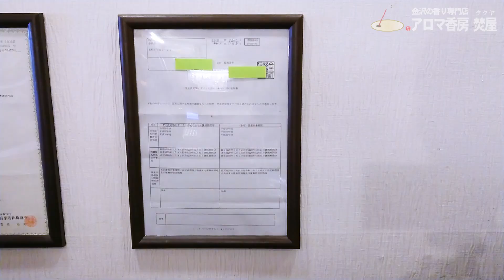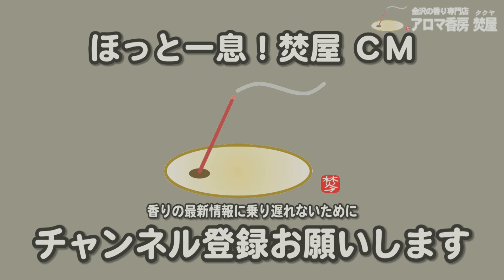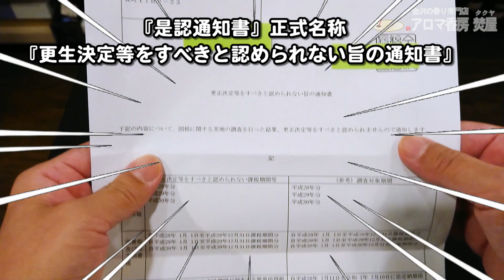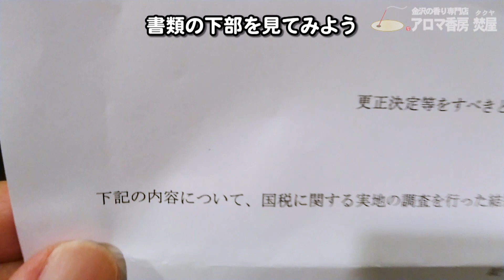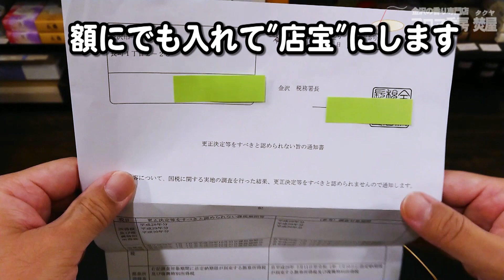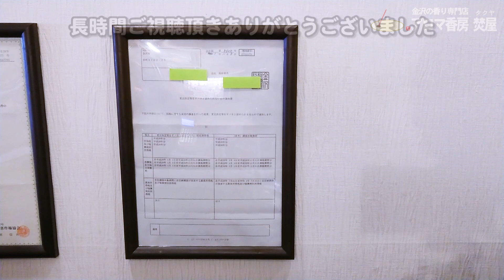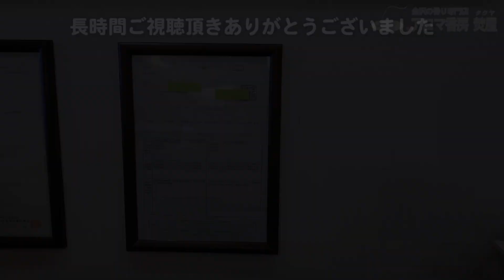【税務調査・個人事業主･個人】申告是認の税務調査。税務署連絡→日程→当日流れ体験談。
‹スキップご活用ください›
01:29　税務調査の日程
01:44　税務調査の当日の流れ
01:59　税務調査結果「是認通知書」開封の儀
04:58　税務調査の抑えるポイント
05:34　通知書を額に飾ってみた
（スキップはPCのみ可能）

【今回の動画の要点】
【保存版･税務調査】修正申告無しの申告是認の税務調査。税務署からの連絡→税務調査までの日程→税務調査の当日流れの体験談。個人･フリーランス･個人事業主･飲食店･自営業向けの税務調査,脱税の最大年数と時効も簡単に説明、税務調査への対策も記載。
税務調査は個人事業主でも入ります。今回12年目にして調査対象となりました。

■アロマ香房焚屋お勧めの金沢の会計事務所■

最先端の技術と温かみのある対応で
安心して会計をお任せできます。

起業したて、フリーランスにもオススメ
クラウド会計ソフト
freeeの認定アドバイザー常駐

■申告是認とは■

申告是認とは、申告された内容に修正申告するべき点がなかった事をいいます。

税務調査を行った結果、提出された申告書の内容で、
修正を必要とする問題がなかったということですが
この申告是認にも細かく分けて２種類

①「全く修正事項がなく、申告内容に問題なしという場合」
②「多少の処理ミスはあったが、修正申告するほどではない場合」

①提出された申告書が完全に正しかったという事で、「是認通知書」が発行されます。
今回のアロマ香房焚屋のケースに当たります。
「是認通知書」を受けた場合には、税務署側が申告書に問題がなかった事を認めたことになります。

②は、提出された申告書に一部ミスが見られたものの、修正申告や更正処分に至るまでではなかったという事なので、注意や指導のみで終わるという場合です。申告内容が完全に正しいとは言えませんので「是認通知書」の発行はありません。

■税務調査で気を付けること■

・年度またぎの会計の計上注意
・在庫棚卸しの計上
・現金商売は特にシビアに計上する事
・営業時間外の収支も特にシビアに計上する事
・個人の通帳も場合によっては確認される
・税務調査先は法人だけでなく個人事業主でも入られます。
・税務調査の基本対象期間は原則3年
・税務調査員の心象も大事　例　ベンツに乗って赤字　誠実な対応必須等
・節税と脱税は紙一重なので税理士に相談

■個人･法人の税務調査対象先の確率･基準■
税務調査が入る確率「実調率」
※平成27年度に行われた国税庁の調査データ

・法人で3.1%
・個人で1.1%

■税務調査に入られやすい業種■

・現金取引による売上が多い
・申告をしていない人が多い
・モノではなくサービスを売っている

■税務調査に入られやすい事業者■

・売上高が急増している
・利益率が大きく変動している
・利益率が業界平均と比べて低い
・特定の経費（交際費など）が突出して多い
・決算書上に突然今までにない項目が出ている
・過去に重加算税を受けている

■近年税務調査での脱税、強制調査■

●チュートリアル徳井さん
吉本興業は10月26日に公式ホームページで税務調査・強制調査にて申告漏れが発覚したチュートリアルの徳井義実さん（44）の当面の芸能活動自粛を発表しました。人気芸人がこのようなことになってしまい残念でなりません。本人はルーズということですが、国民の三大義務を怠ってはいけません。特にメディアに出て影響力がある方ですので。

●健康食品会社「メディアハーツ」（東京）の三崎優太社長
三崎容疑者は2015年9月期と17年9月期の2年間、架空の宣伝費を計上するなどし、法人税約1億4000万円と消費税約4000万円を脱税した疑いが持たれている。三崎容疑者のほかにも手助けしたとして、会社役員ら2人も逮捕された。
こちらは脱税ですね。架空計上はいけません。

お香やアロマ専門家による、お香やアロマ専門家による、最新のお香やアロマや香水などの香りのトレンド情報を紹介！

お香とアロマ商品のご紹介しております。
チャンネルの登録もお願いいたします。

‹店長　SUMI›
店長店長SUMIもアロマセラピストで

実務経験者がお客様の悩みに応じた
香りのご提案を行っております。

お香ショップには
伝統工芸、九谷焼、金沢水引などの
香り商品も取り扱っております。